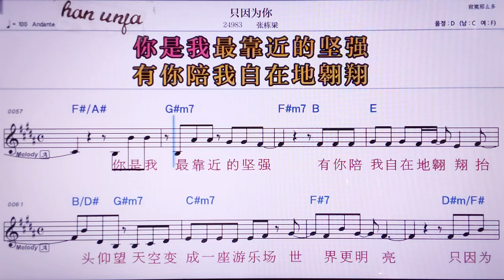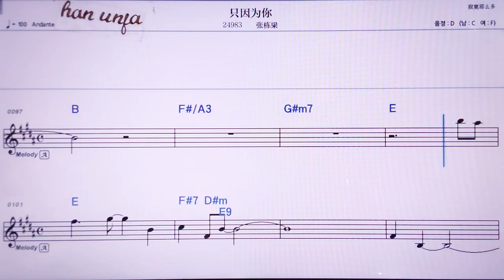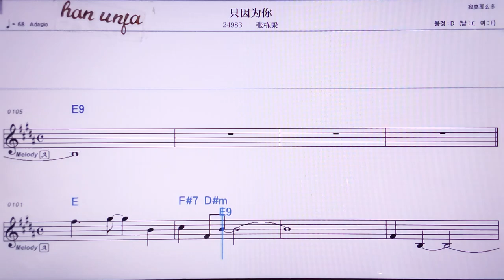💖즈인웨이니/쩡뚱리양 👍MR,노래방, 악보, 코드,Karaoke With Sheet Music